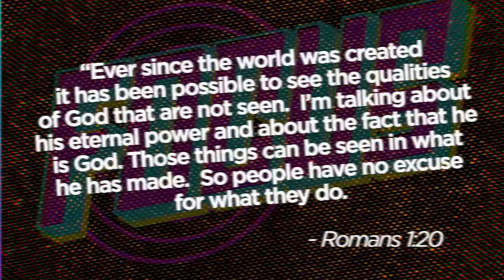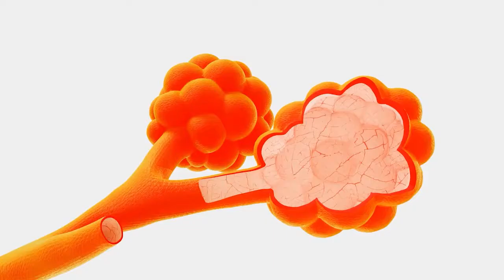Growzone Family Week 25: 9/6, Elementary Lesson & Worship